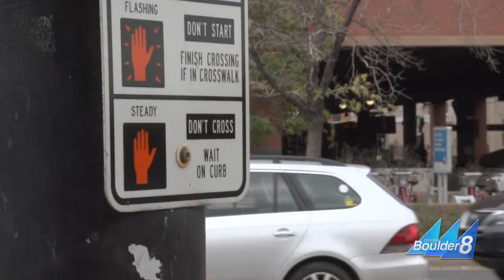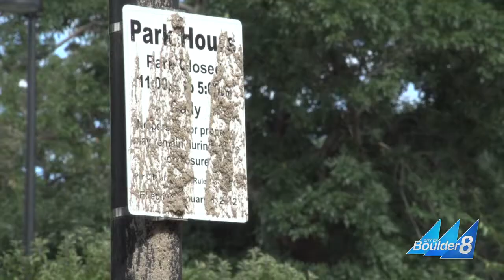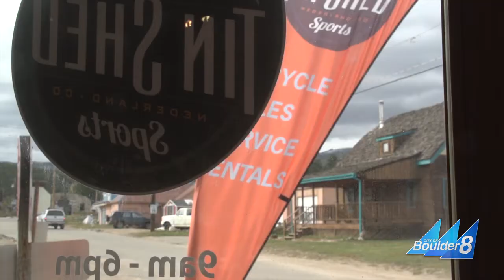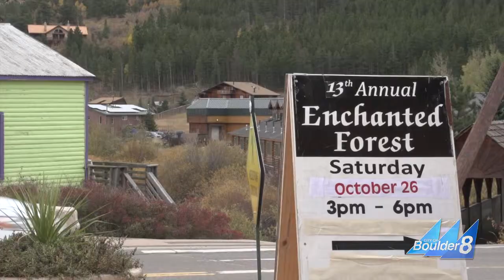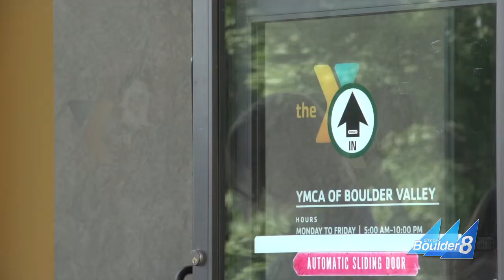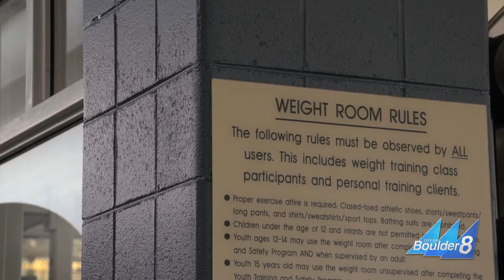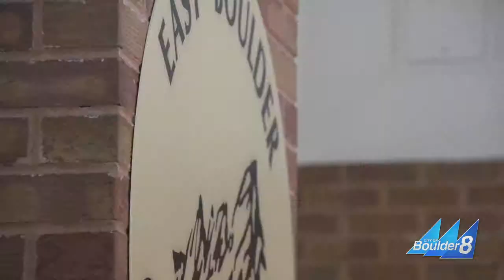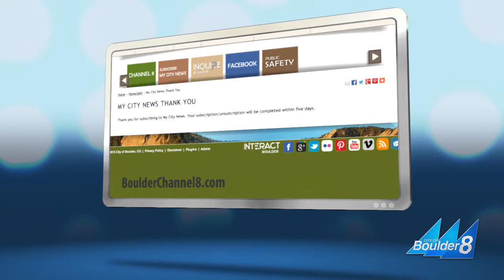Inside Boulder News - October 11, 2013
This week on Inside Boulder News: The city and its partners celebrate the completion of the Boulder Transit Center; recovery efforts continue as the community marks one-month anniversary of the floods; and a rec center pass program makes a difference in the life of returning veterans.